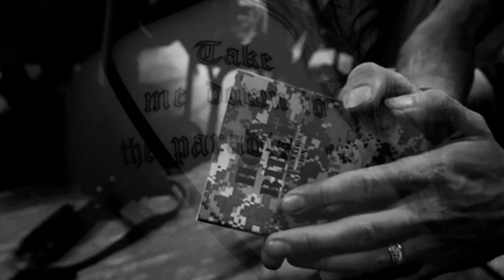𝕱𝖔𝖔 𝕱𝖎𝖌𝖍𝖙𝖊𝖗𝖘-𝖂𝖍𝖎𝖙𝖊 𝕷𝖎𝖒𝖔//𝕾𝖚𝖇𝖙𝖎𝖙𝖚𝖑𝖆𝖉𝖔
Gracias por seguirme :D